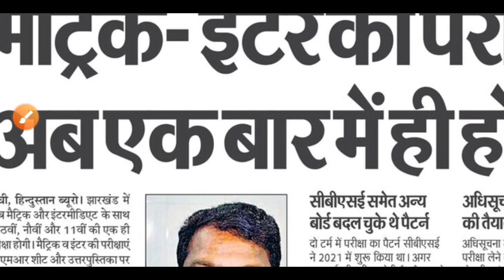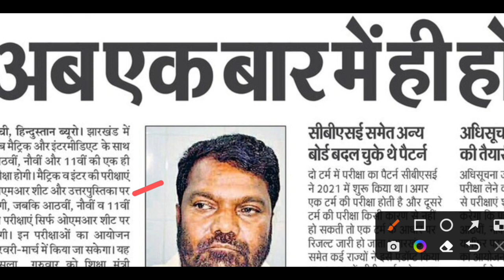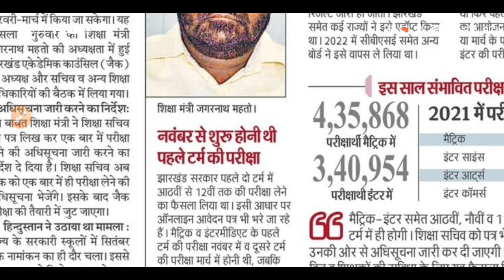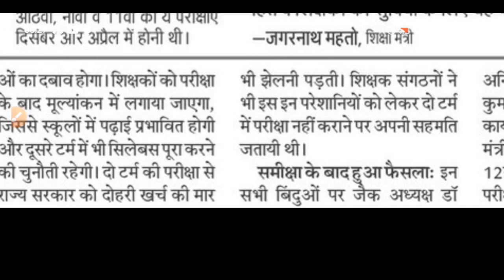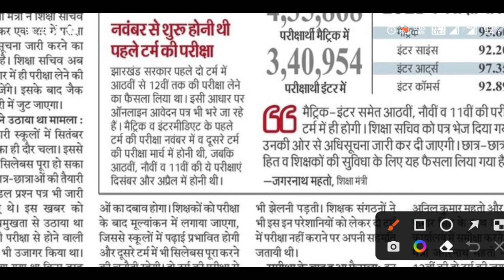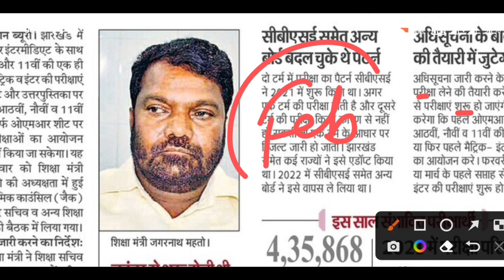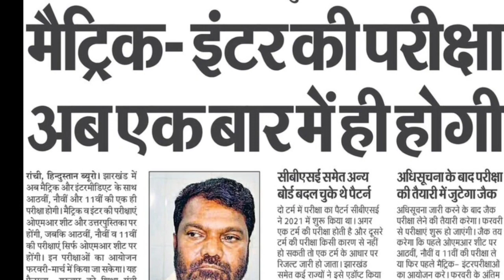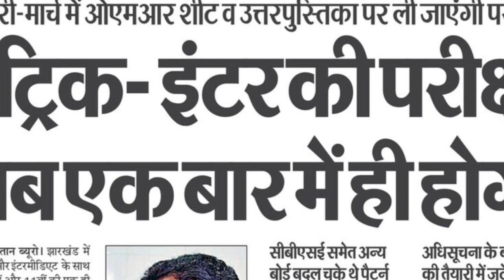अब फरवरी में होगी सिर्फ 1 बोर्ड परीक्षा | Jac Board Exam 2023 | Jac Board New Exam Pattern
अब फरवरी में हो सिर्फ 1 बोर्ड परीक्षा | Jac Board Exam 2023 | Jac Board New Exam Pattern

jac board exam in February
jac board exam in march
jac board meeting news today
jac board today meeting
jac board meeting news board exam